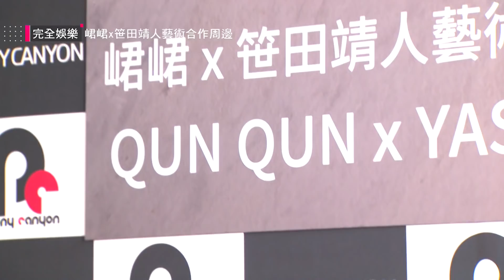"曾夢到小鬼幾秒"峮峮笑回他很忙 與日本藝術家合作畫中出現外星人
完全娛樂